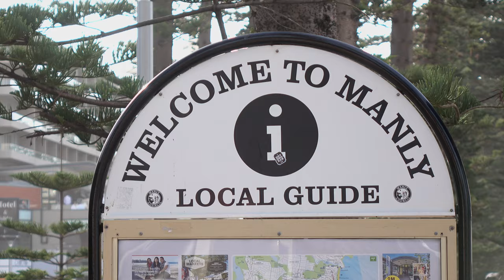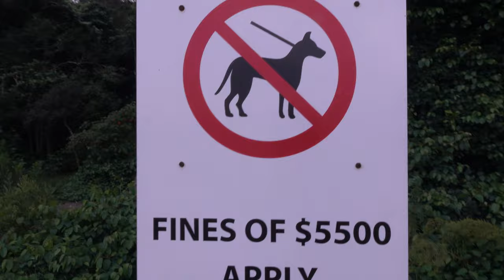They Found My Message In A Bottle!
I can't believe it, they found my message in a bottle! If you're a photographer you may find my Lightroom Presets handy

Tronlink: ➜ TTzAkn31JsMn3hDpDfQx7XRqLuxEck8ayu
Metamask: ➜ 0x493E951A6936dF2E4Ee4307f24EB8d3306bdBce0